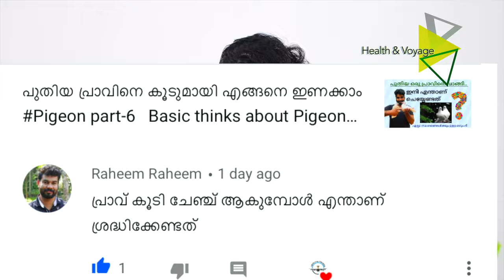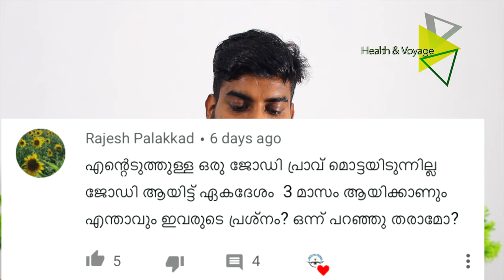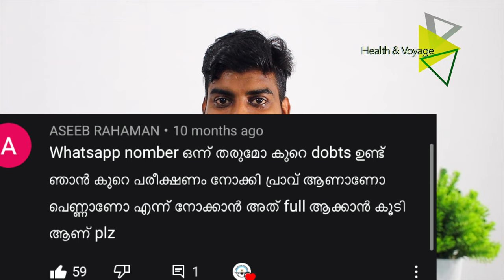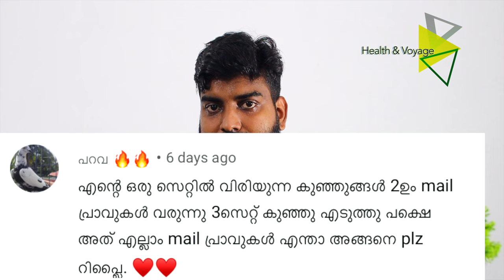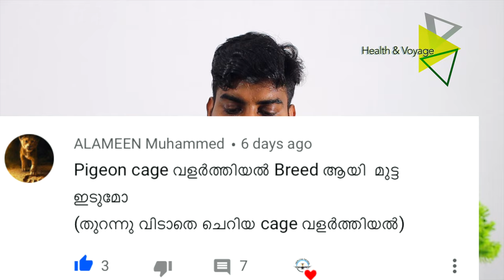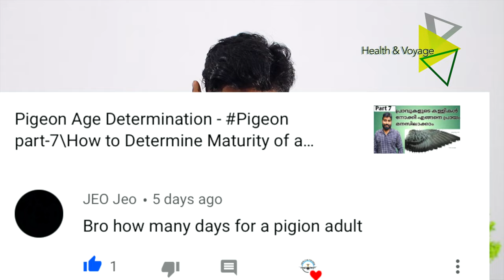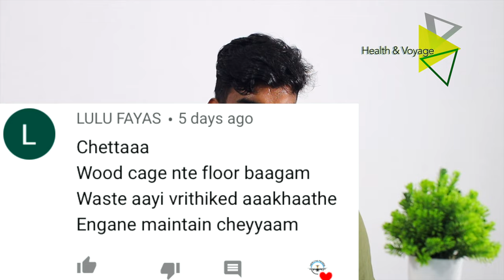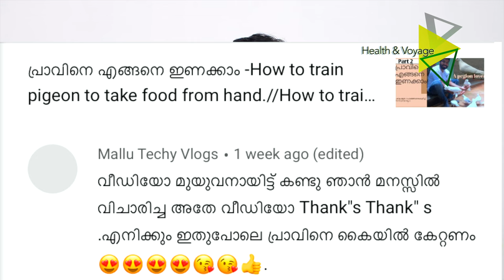Pegion related comment and Reply Q & A section Basic thinks about Pigeon For beginner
Pegion related comments and Reply Q & A section

പ്രാവിനെ എങ്ങനെ ഇണക്കാം -How to train pigeon to take food from hand.//How to train

Equipment used in Health & Voyage :

Our Recent Pegion Videos 👇👇👇
Part -I

Inbreeding exotic birds
Bird lover also solve below quarries :
1) What is Inbreeding
2) Can birds mate with their siblings
3) What are examples of inbreeding
4) Why birds chicks die
5) Why do birds chicks die
6) Why should inbreeding be avoided
7) Why budgies chicks die
8) What are the signs of inbreeding
9) What causes baby chicks to die after hatching
10) Why bird chicks die after hatching
11) What are the reasons dead in shell
12) Why does a bird chicks die
13) what is inbreeding in birds

pigeon hand feeding malayalam
pigeon hand feeding kit
pigeon hand feeding training malayalam
how to train pigeon in malayalam
pravine engane inakkam malayalam
hand feeding baby pigeon
How to easily hand feeding pigeons, hand feeding pigeons, hand feeding baby pigeons
How to easily hand feeding pigeons
HOW TO HANDFEED BABY PIGEON
pigeon food
Pegion lovers
Basic thinks about pigeon. For beginners
pigeon malayalam
buying new pigeon
Out-crossing
Health & Voyage
Malayalam Health tips
Pegion lovers
how to spent lockdown time at home
Dove bird malayalam
Hand training pigeons in Malayalam
pigeon malayalam
How to train pigeon malayalam
പ്രാവിനെ എങ്ങനെ ഇണക്കാം
pigeon feather plucking malayalam
pigeon inbreeding and outbreeding
What is Inbreeding?